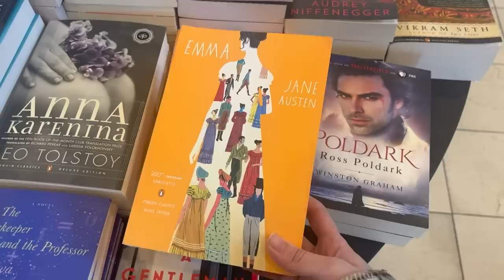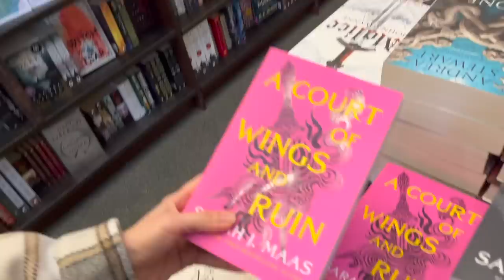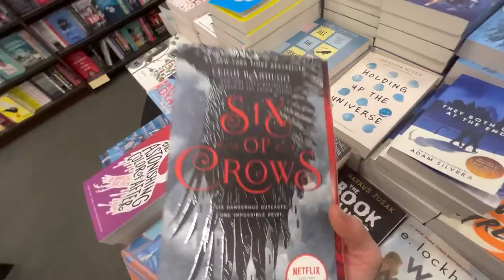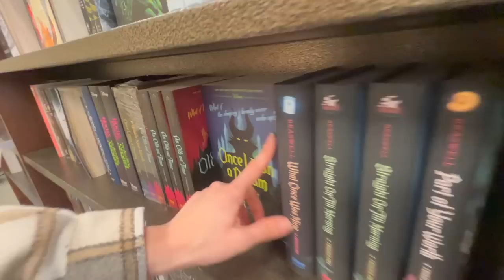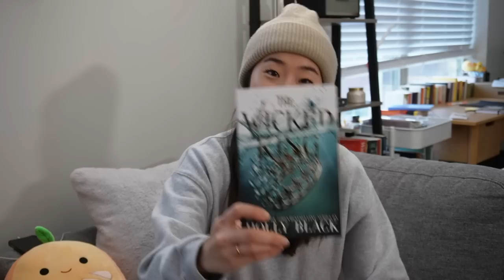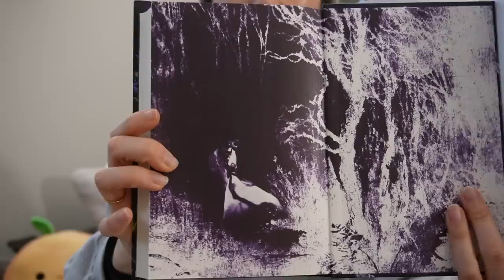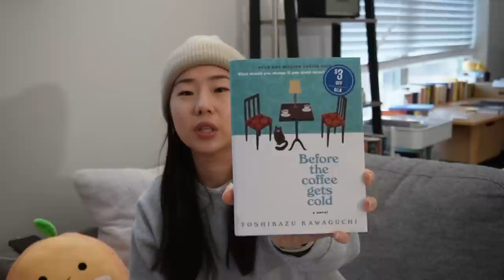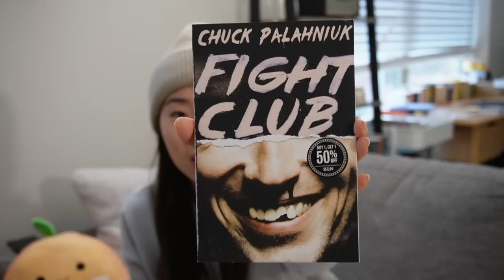come BOOK SHOPPING with me to Barnes & Noble + HAUL // new year, new books!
What better way to start off 2023 than buying a big ol' stack of books?! Join me as I peruse the aisles of Barnes and Noble, and share the books I picked to start off my 2023 reading year! Hope you enjoy :)

(Content ID Code: XAF21TXV5MWR9NHL)